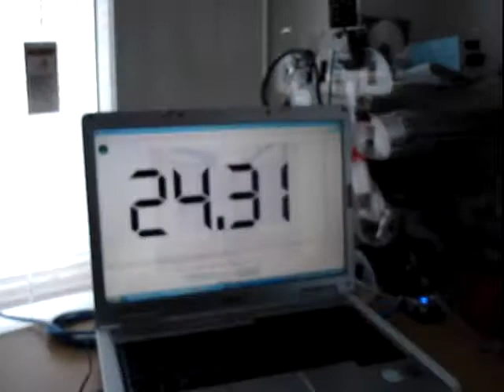Me 3x3 VS Brother 2x2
My time is 18.84, pretty good, but still could be better cuz I spent too much time to identify the OLL.
Sorry it is kinda hard to see how my younger brother do it...
He is using LBL and only know the A perm.

This was filmed on last Saturday (or Sunday..forgot)

3x3 using: you know what it is
2x2 using: you CAN know it